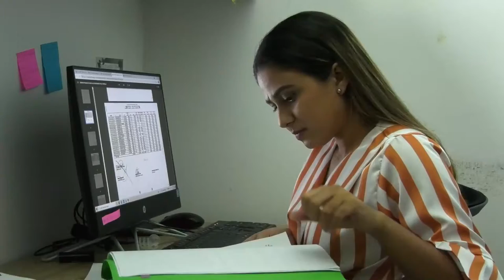OFRECEN $100 MILLONES DE RECOMPENSA POR CABECILLAS DEL ELN EN CESAR